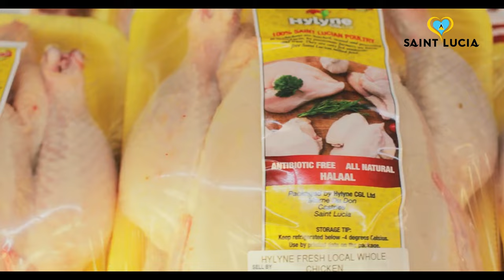Buy Local Campaign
The Ministry of Commerce has launched several initiatives to promote the Love Saint Lucia/Buy Local campaign, encouraging support for local businesses and products. Through engaging school presentations across the island, students are learning about the importance of buying local and building economic resilience.